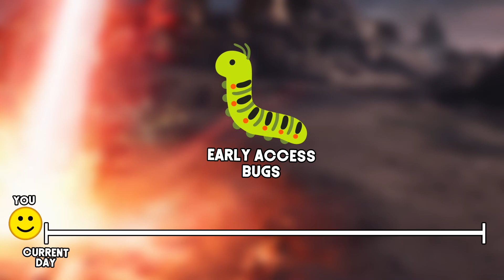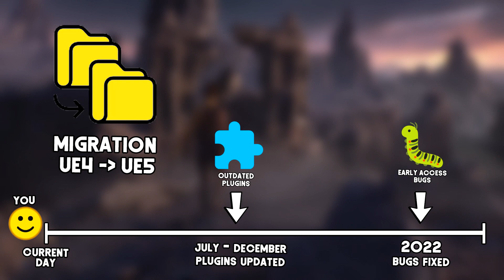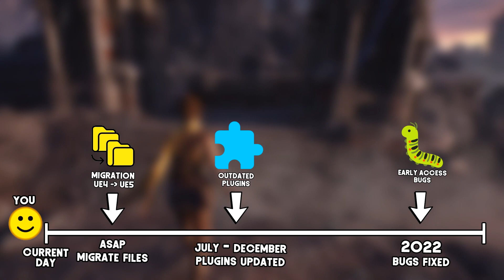Unreal Engine 5 | Should you upgrade to UE5?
A lot of people have been wondering if they should transition to UE5, this video will tell you what you need to know. Unreal Engine 5 is awesome! But is your project ready for it?

All support will go towards helping me produce YouTube content and tutorials full time.